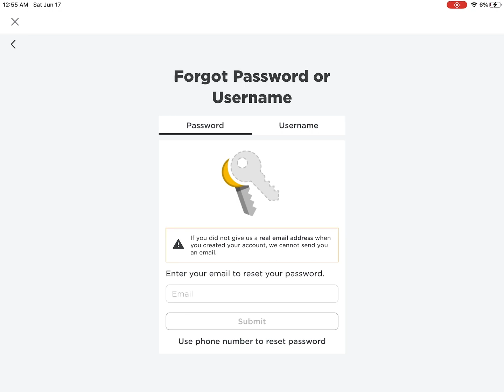OMG I GOT HACKED AGAIN